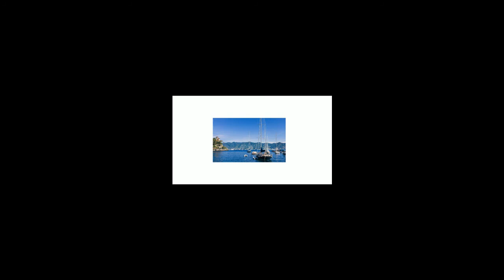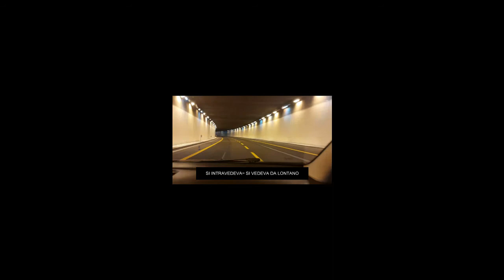Excursión al lago de antrona Vídeo en italiano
Os comparto mi excursión de la semana pasada.
Espero que aprendáis mucho italiano.
Un abbraccio.
Federica